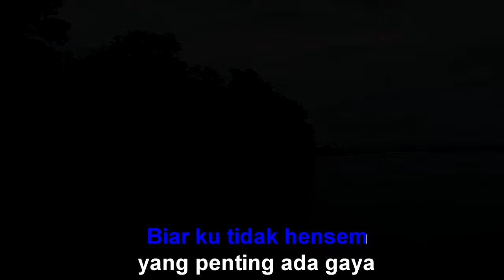Yang Penting Ada Gaya-Official lyric Vedeo-by Jening Jai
Title:Yang penting ada gaya
Lagu/lirik:Jening Jai
Penyanyi:Jening Jai
Studio:Tune8 Home Studio

Biar ku tidak hensom..
Yang penting ada gaya,
Biar muka ku bida,
Yang penting urang juga.

Biar ku tiada kereta..
Itu tidak mengapa,
Biar tiada duit bah,

Kros.
Ini zaman moden bah,
Semua sudah berubah,
Gaya itu..keharusan kita..
Tidak pandang usia,
Tidak pilih jantina..
Semuanya. pasti bergaya...

Biar ku kalah dimuka,
Jangan kalah bergaya.